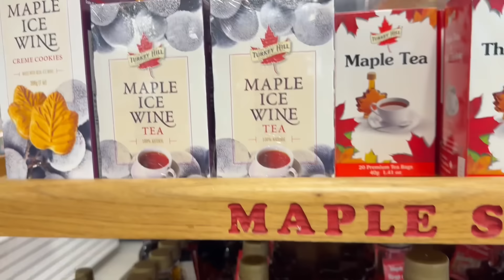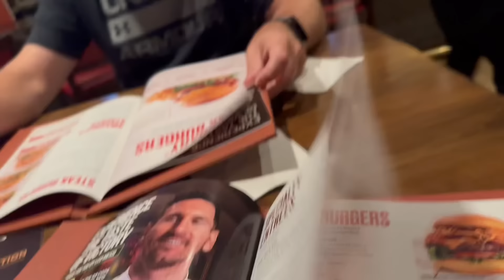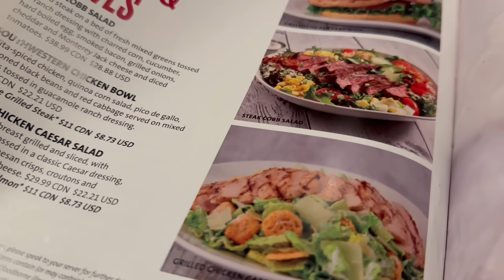ТАКАЯ ГАДОСТЬ | В DUTY FREE С СОБОЙ НЕЛЬЗЯ | НИАГАРСКИЙ ВОДОПАД